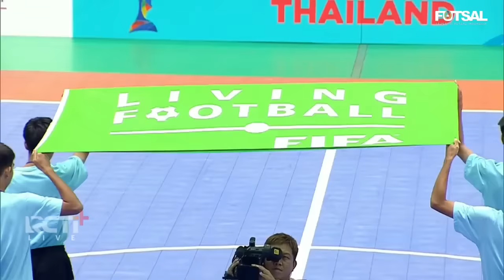Hajar Pahang Rangers FC 7-0, Black Steel FC Lolos ke Final!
Black Steel FC memastikan diri lolos ke final AFF Futsal Club Championship 2023 usai menang atas Pahang Rangers FC di babak semifinal yang berlangsung di Terminal Hall 21 Korat, Nakhon Ratchasima, Thailand, pada Jumat (5/5/2023), sore WIB. Tampil gahar, wakil Indonesia itu pun menang telak 70 atas Pahang Rangers FC. Kini, Black Steel FC tinggal menunggu pemenang di laga semifinal lainnya untuk mengetahui siapa lawan mereka di final nanti. Semifinal satunya mempertemukan Hongyen Thakam vs Thai Son Nam FC. Laga semifinal yang digelar di Terminal 21 Hall Korat, Nakhon Ratchasima, berlangsung panas. Kedua tim bermain dengan keras sejak menit awal pertandingan. Pahang Rangers mampu lebih banyak memegang bola, tetapi mereka kesulitan untuk menembus pertahanan dari Blacksteel FC. Alhasil, gawang yang dijaga Muhammad Albagir bisa terjaga tanpa kebobolan. Tiga menit babak pertama berjalan, Blacksteel FC mengancam Pahang Rangers melalui tendangan keras Diego Rodrigo. Namun, sayang tendangannya hanya membentur mistar gawang. Blacksteel FC unggul terlebih dahulu melalui gol yang dicetak Guntur Sulistyo. Laga berlangsung makin panas sejak terjadinya gol pertama itu. Lima menit setelah itu, Evan Soumilena menggandakan keunggulan Blacksteel FC menjadi 2-0 melalui tendangan volley keras. Babak pertama pertama berakhir dengan skor 3-0 setelah Diego Rodrigo mencetak gol melalui serangan balik yang cepat. Unggul 3-0, skuad asuhan Rakhpol Sainetngam bermain makin nyaman pada babak kedua, baru dua menit berlangsung, Blacksteel FC kembali menambah keunggulan menjadi 4-0 melalui Ardiansyah Nur. Tiga menit setelahnya, Evan mencatatkan gol keduanya pada laga ini setelah berhasil memaksimalkan umpan manis dari Diego. Blacksteel FC tak menurunkan intensitas serangan meskipun unggul 5-0, mereka terus menyerang dan akhirnya menambah pundi-pundi gol. Marcelino Junior menjadi pencetak gol kelima bagi Blacksteel FC. Sang kapten, Evan Soumilena menutup kemenangan pada babak semifinal itu dengan hattrick. Atlet 26 tahun itu kembali mencetak gol tiga menit sebelum laga berakhir melalui tendangan bebas.